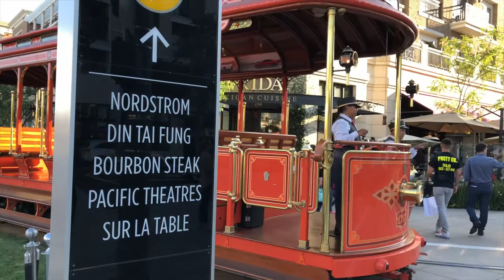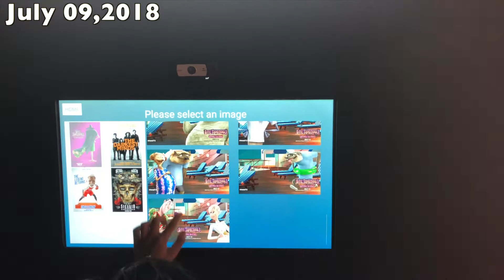Movie Date at The Americana at Brand, Trolley & ukulele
This video is about our Day at The American at Brand. Peace & love!!